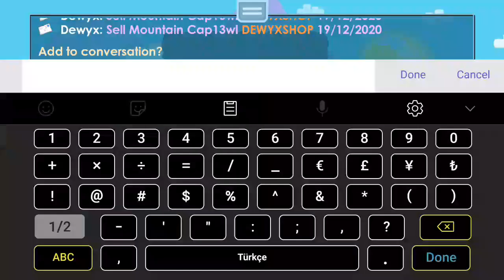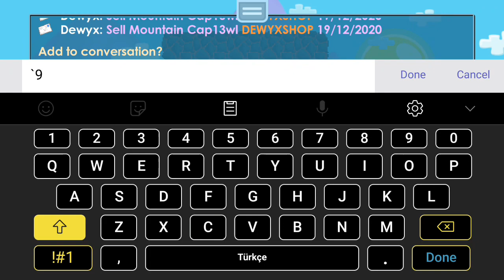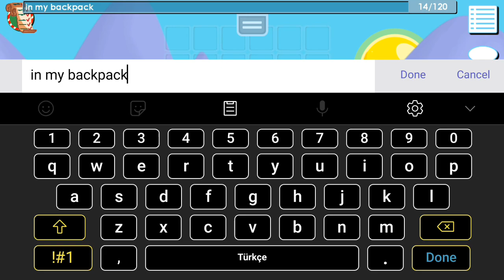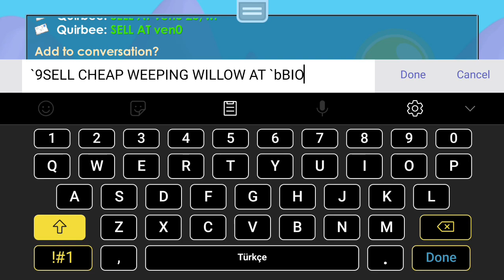DL To Gscan #4 Tons Of GEMS! 💎 | Growtopia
in this series i am trying to get GrowScan starting with 1 diamond lock! you can try all the profit methods i did.